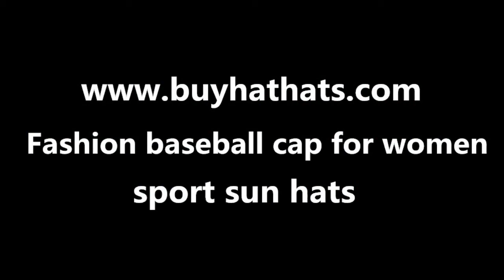Fashion baseball cap for women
Fashion baseball cap for women ,sport sun hats summer wear .